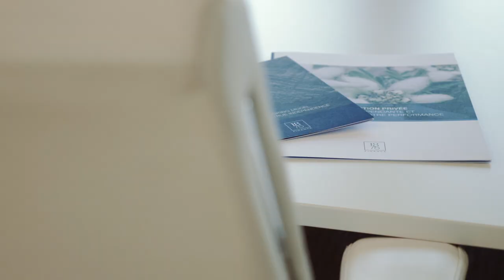1875 FINANCE - Corporate movie 2019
This short movie let you discover the 1875 FINANCE headquarters, in Geneva Switzerland.